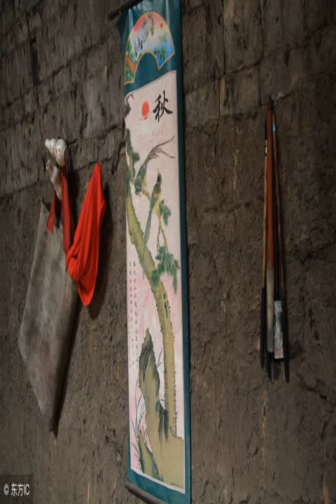名校高材生從崗位上不辭而別，10年後家人在廢棄窯洞見到了他